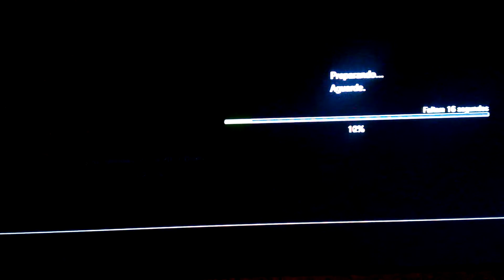Como Baixar PES 2017 demo Ps3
Vídeo rápido p quem ta na duvida , vlw e bom jogo !!!